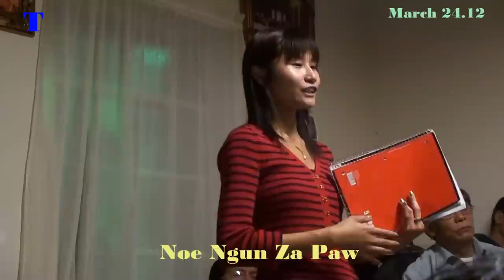Noe Ngun Za Paw ( Mino Pumkunaw )